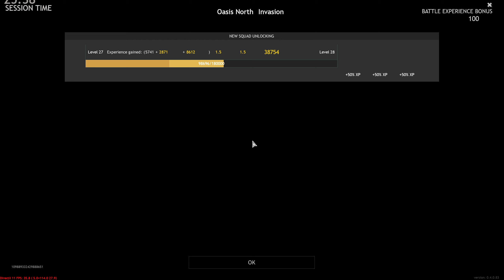Enlisted Gameplay - Oasis North (Invasion) - Battle of Tunisia [1440p 60FPS]